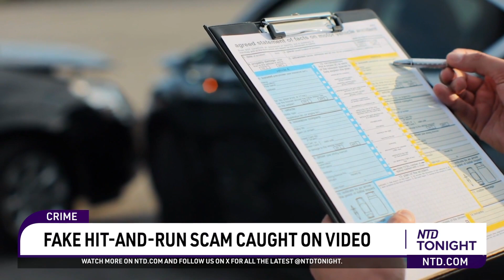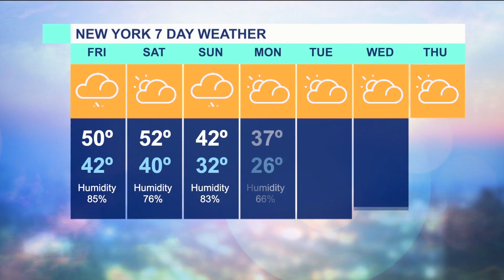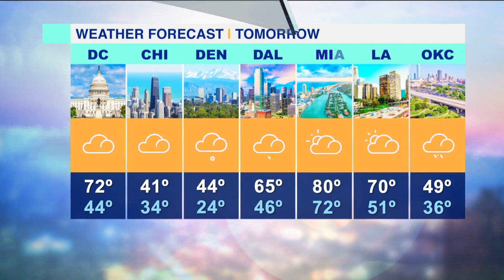Bowling Alley Reopens After Maine Shooting; Hit-And-Run Scam Caught on Video – Jan. 25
From tragedy to recovery; former President Trump returns to the courthouse for his case against E. Jean Carroll; we'll take a closer look at the results of the Iowa and New Hampshire primary elections.

A woman went missing in Guatemala in October and the family is still looking for answers; A fake hit-and-run caught on camera? Jim Harbaugh left the Michigan Wolverines as a college football champion.

🎙️ NTD Tonight 1/25/2024
00:00 Introduction
00:50 Bowling Alley Reopens After Maine Shooting
02:39 Former WH Official Peter Navarro Sentenced
04:21 Trump Returns to E. Jean Carroll Trial
05:36 Biden Should Control TX National Guard: Dem Reps
06:34 Looking Ahead: Trump vs Haley in SC Primary
07:28 Trump Makes History: Wins IA, NH As Non-Incumbent
12:51 Missing Woman, Odd Reactions, Possible Bribe
15:42 Fake Hit-and-Run Scam Caught on Video
17:10 Chargers Welcome Coach Jim Harbaugh